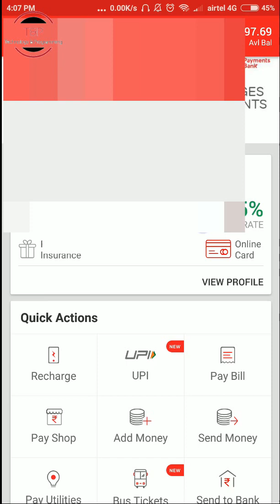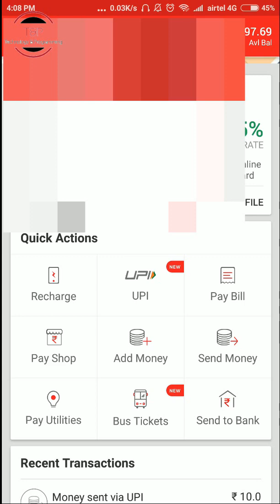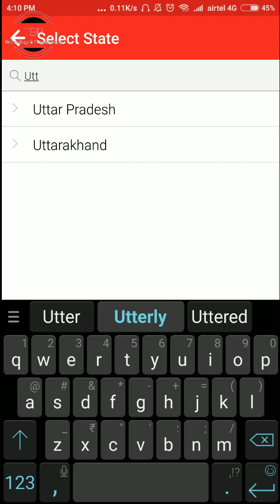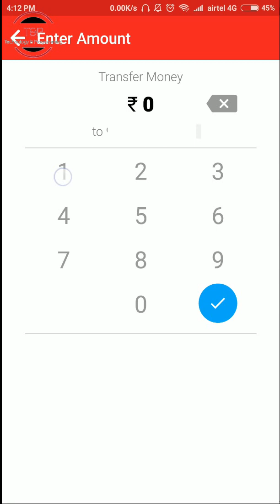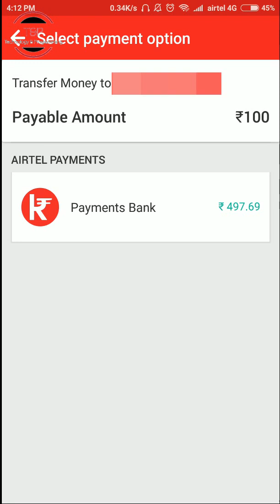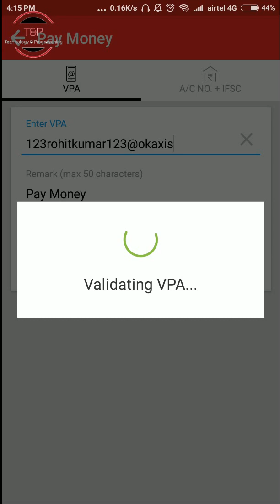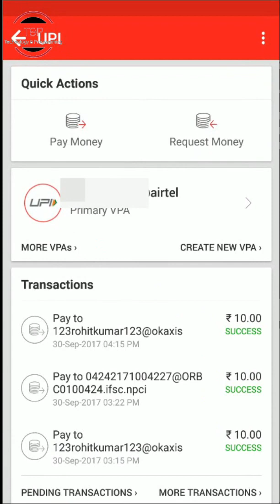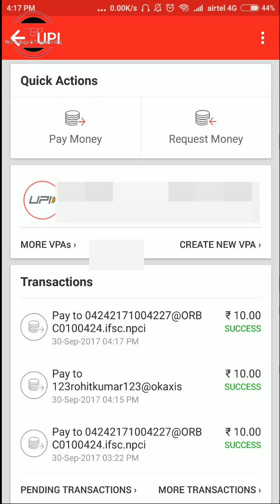[Hindi] How to Transfer Money from Airtel Payment Bank to Paytm Payment Bank | Other Bank Also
Hi everyone ! this is a complete video tutorial of airtel payment app where u can learn how to transfer money from airtel payment bank to paytm payment bank with charges and how to transfer money from airtel payment bank to other bank without charges. For better understanding plz watch this video till end.

If You Like my video then please don't forget to hit that like button and you can also leave your suggestion and query about this video in comment section we will happy to help you .